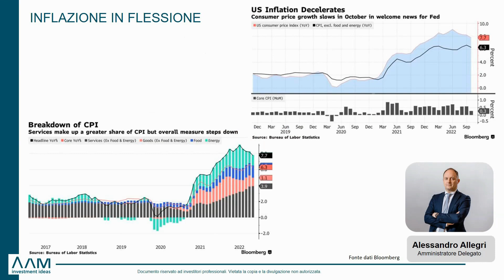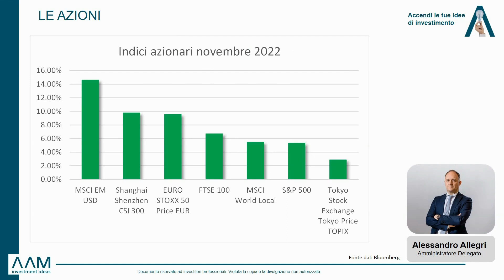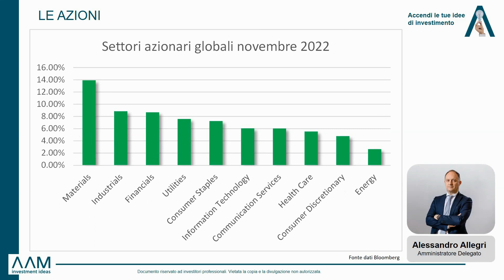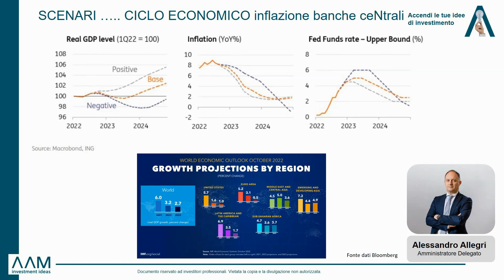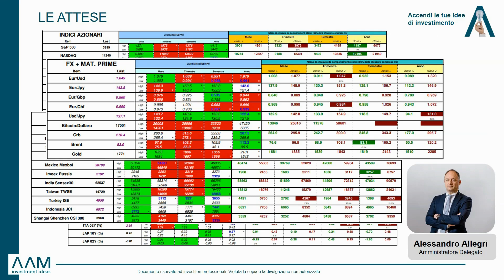Aggiornamento Evidence Based sui mercati Dicembre 2022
Unbiased Investors buongiorno, il Laboratorio AAM specializzato nella produzione di Unbiased Investment Ideas propone un aggiornamento Evidence Based sui mercati. Buona Performance!